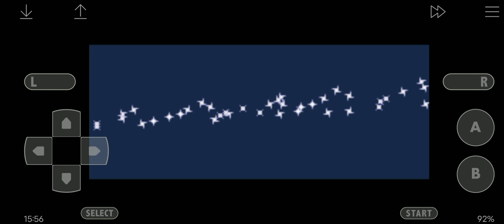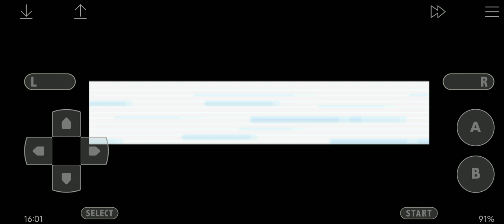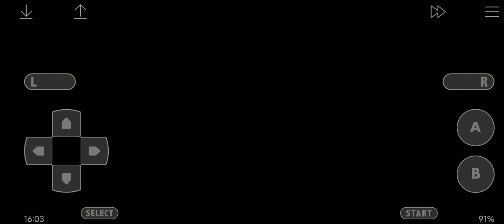Let's Play - Pokémon: Fire Red - Part 1: Charmander!